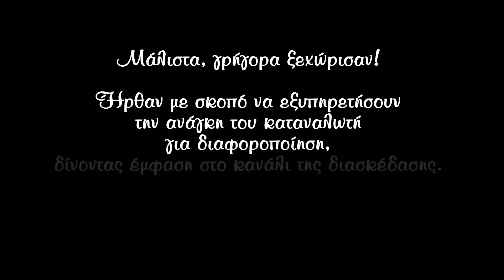SOL & FISCHER - Corporate